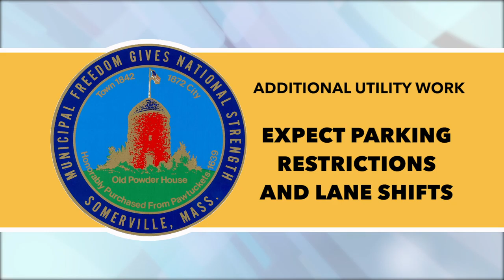Construction Update - Week of September 23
Check out the latest Construction Update prepared by City of Somerville and read by Somerville Media Center.